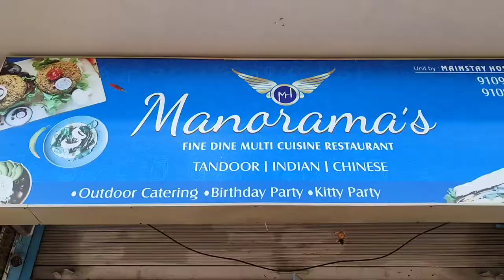Visit to Manorama's at Times Square, New Raipur!!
Went for lunch with my childhood friends.
Visited Manorama's for the first time.
Shot on: 29 Aug 2021
Location: Manorama's, Times Square, New Raipur.
I know it is a short video wherein I covered, to be honest, nothing. I was trying my hands on editing and liked it and hence decided to uploaded it on my account.